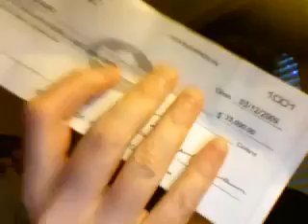Risposte lettori 3.16.09